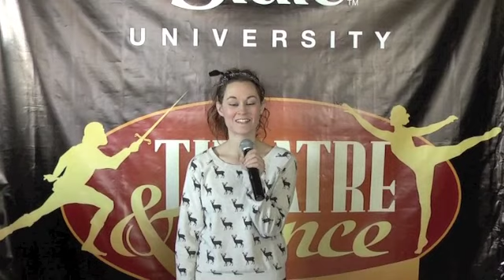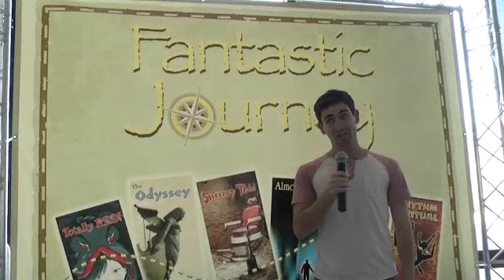T&D Wrap 2.7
In this episode: 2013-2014 MSU Mainstage Season; 2013 Tent Theatre Season; Holiday Greetings from the T&D Family.